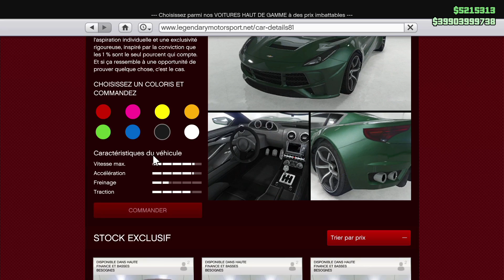DEWBAUCHEE SEVEN-70 (Nouveau DLC) GTA 5 ONLINE